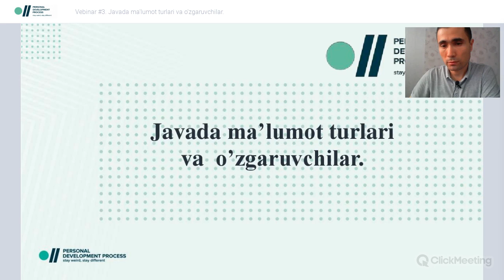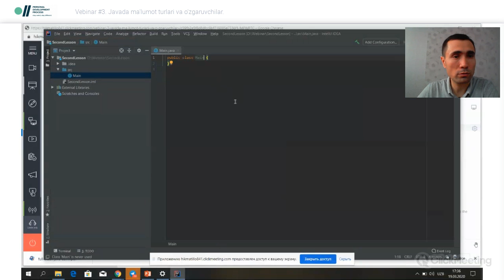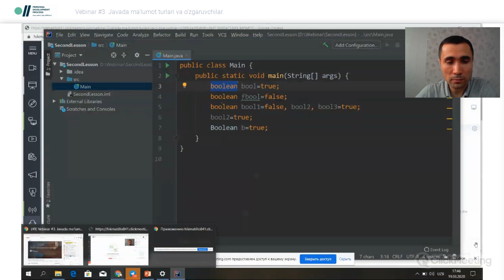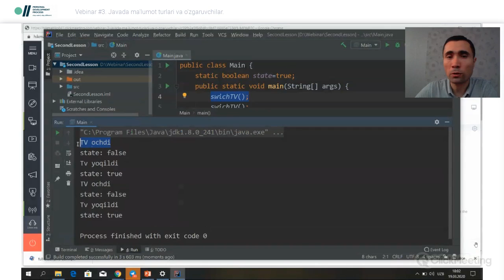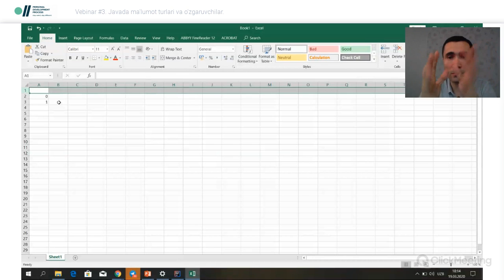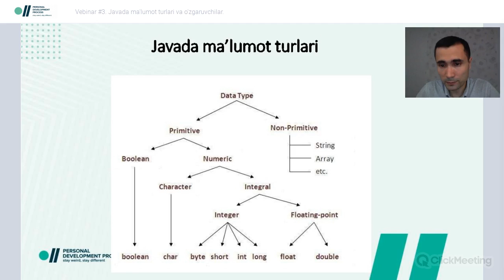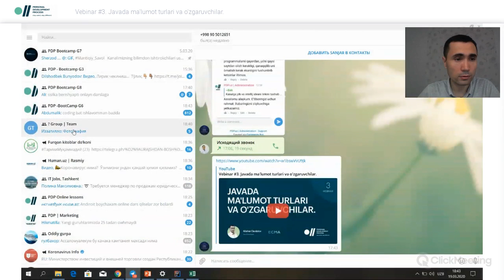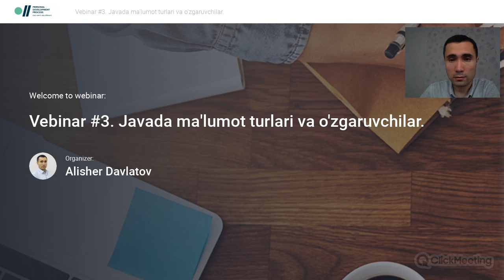Vebinar #3. Javada ma'lumot turlari va o'zgaruvchilar.